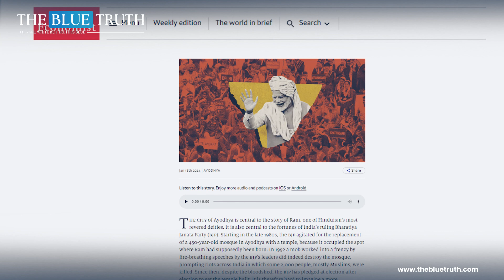The Economist Expresses Concern over Modi's so-called Development Policies! | The Blue Truth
In this video, we delve into the critical analysis provided by The Economist regarding the so-called development policies of the Modi government. Uncover the concerns raised, the economic implications, and the expert insights shaping the discourse on India's development trajectory. Join the conversation as we explore the intersection of politics, economics, and public welfare in light of The Economist's perspectives.